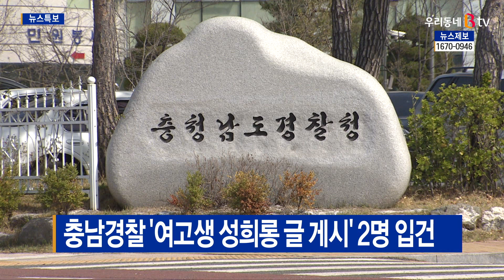[B tv 중부뉴스]충남경찰 '여고생 성희롱 글 게시' 2명 입건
천안지역 여고생을 대상으로
인터넷 커뮤니티에 성희롱 글을 올린
네티즌 2명이 경찰에 붙잡혔습니다.

충남경찰청 사이버수사대는 음란물 유포 혐의로
20대 A씨와 10대 B군을 불구속 입건했다고 밝혔습니다.

A씨 등은 지난 3월 인터넷커뮤니티에
특정 여학교 학생들을 대상으로
신체 특정 부위를 거론하거나 욕설이 담긴 글을 올렸습니다.

타 지역 거주자인 이들은 경찰조사에서
"호기심에 글을 올렸다"고 진술한 것으로 전해졌습니다.